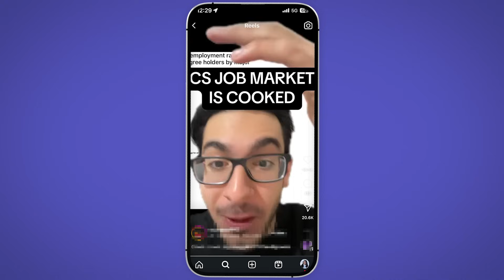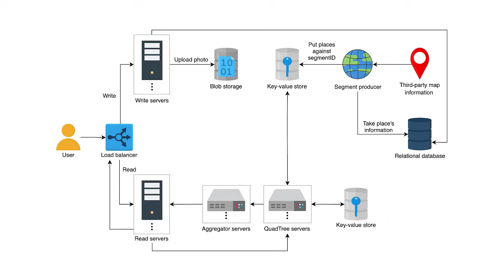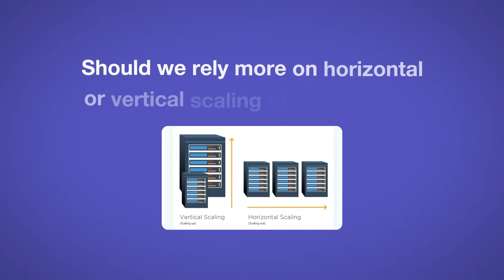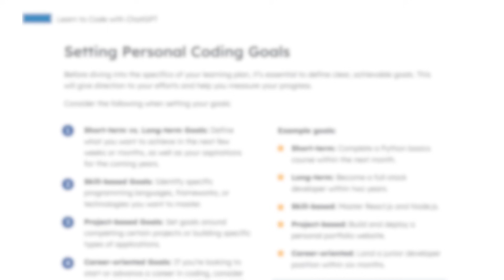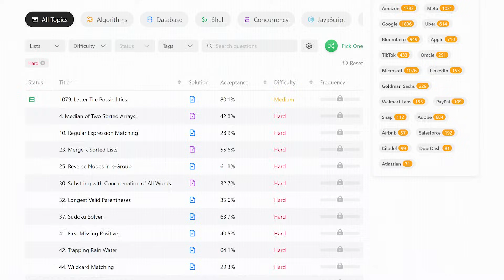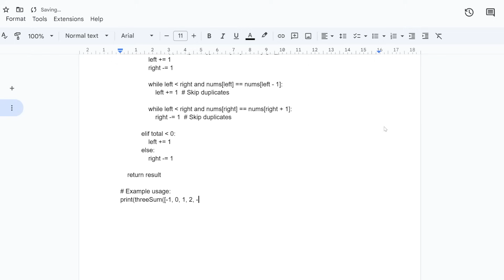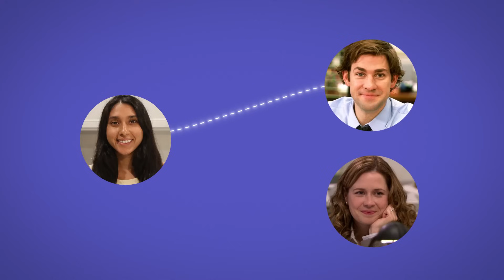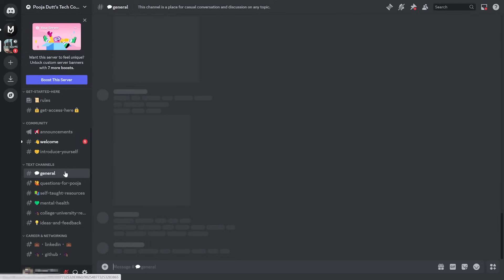How I would become a software engineer (if I could start over)